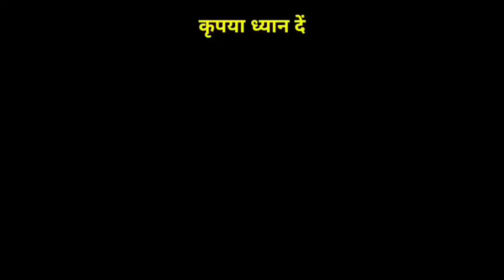Sumit Goswami | official feelings songs, Ishare tere Karti nigah, funny call comedy video, talking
, Yaar purane song,
Yaar purane songs,
Army song,
Army songs,
Army DJ song,
Army Sumit Goswami song,
Yaar Ki shaadi,
Yaar Ki shaadi song,
Yaar Ki shaadi songs,
Yaar Ki shaadi DJ song,
Yaar Ki shaadi DJ songs,
Aaj mere yaar Ki shaadi e song,
Yaar Ki shaadi Sumit Goswami,
Yaar Ki shaadi Sumit Goswami song,
Yaar Ki shaadi Sumit Goswami all song,
Sumit Goswami yaar Ki shaadi,
Yaar Ki shaadi,
Sumit Goswami yaar Ki shaadi songs,
Sumit Goswami yaar Ki shaadi DJ song,
Parindey,
Parindey song,
Parindey songs,
Parindey video songs,
Parindey Sumit Goswami,
Main aaya Gali Teri,
Main aaya Teri Gali,
A